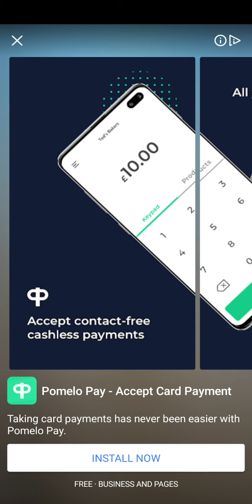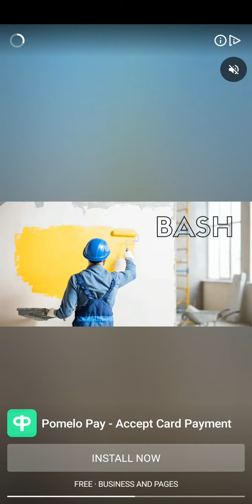Me playing wobble man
Jrhtrhjer
Hr